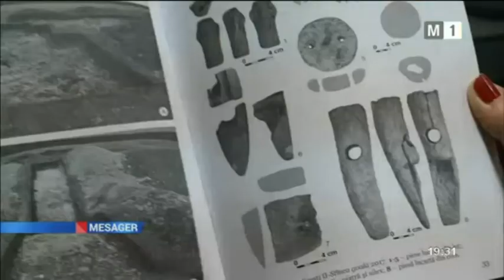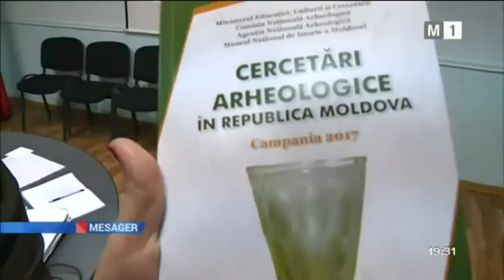TV Moldova 1 despre Sesiunea Naţională de Rapoarte - Cercetări arheologice în Republica Moldova